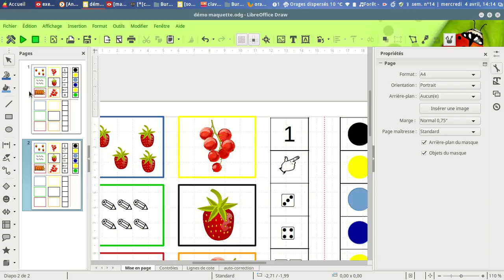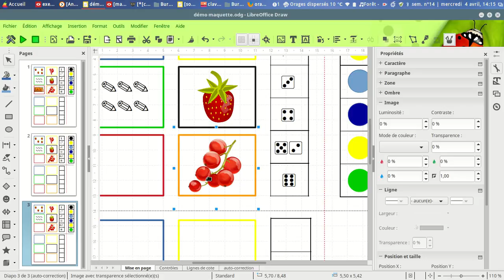carte 9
Créer une carte à pinces avec LibreOfficeDraw